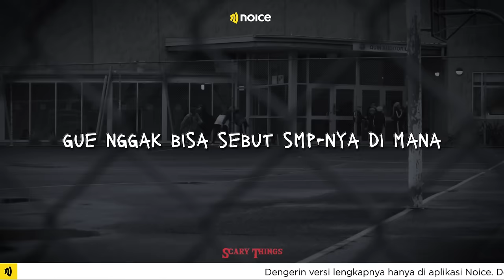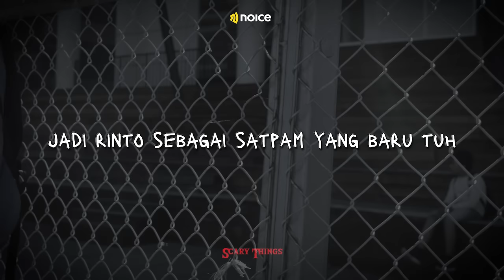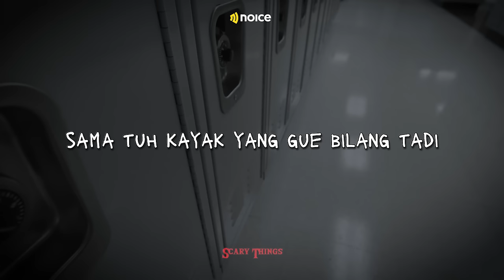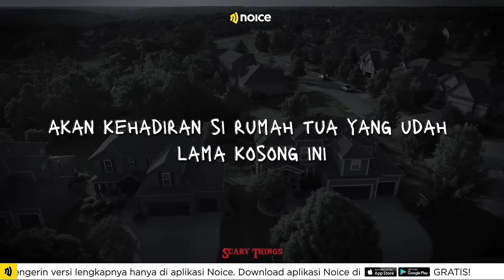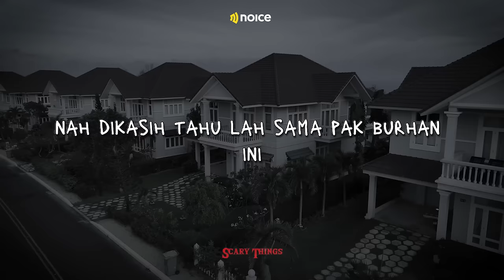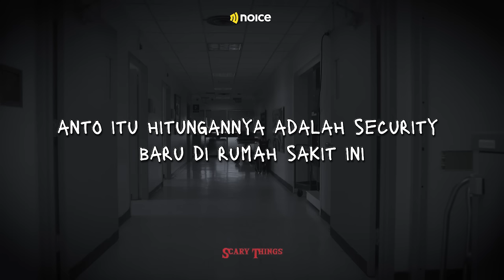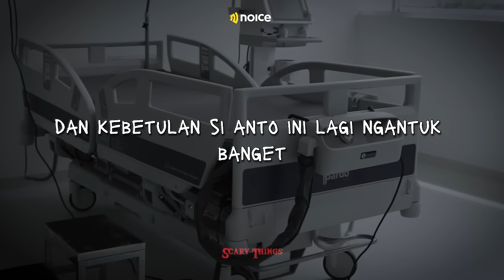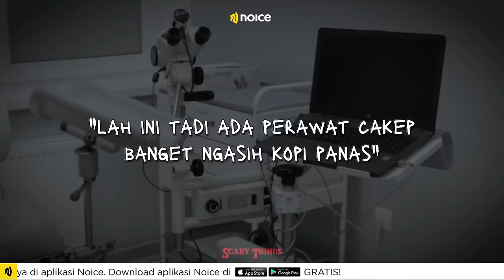SOSOK CANTIK YANG MENGGANGGU PETUGAS SHIFT MALAM - PODCAST HORROR SCARY THINGS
Benarkah ketika jaga shift malam seringkali banyak ganguan dari makhluk-makhluk gaib? Camui, Nadilla dan Shahabi bercerita tentang gangguan ketika yang terjadi shift malam. Selengkapnya hanya di